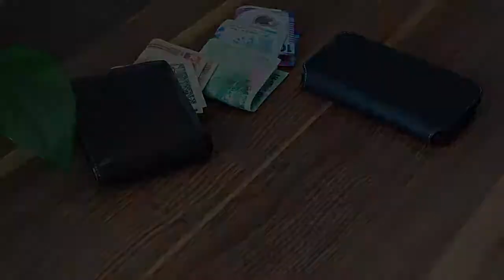GL12 2 in 1 Leather Cover For iPhone Flip Wallet Case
We believe only the superb material and excellent craft can match for the extraordinary iPhone

1.PREMIUM HAND-CRAFTED from high quality faux leather with beautiful stitching, each Fibonacci looks and feels luxurious. Complement your iPhone with perfected form and function.We use only premium leather, soft but not fragile. We believe that the pursuit of excellence in the material can match for the excellent iPhone. And we constantly strive for best craft to serve you who pursuit the excellence.
2.Wallet Bag+ Phone Case Design
For people of refined taste, this classically styled wallet case securely holds for your iPhone  in addition to cash & credit cards. the wallet bag is separate,you can easy to take off and put on,user-friendly.
Bid your bulky wallet goodbye and carry your valuables more comfortably for iPhone  Wallet Case! Elegant and refined with premium stitching throughout, this sleek phone wallet has plenty of space for your smartphone and 3 to 4 credit & ID cards. PLUS it still has room left over for up to 4 bills! Our wallet is lightweight and slips easily into your purse or pocket without dragging you down. It’s perfect for the office, gym, shopping, or anywhere else you want to travel light!
3.Auto Wake / Sleep Feature.
Open the case to wake for iPhone 8\8plus\X. Close it and for iPhone X goes to sleep. More than a smart case compared to Apple iPhone X leather Folio is significantly conserving battery life .
4.Support Wireless Charging and Magnetic Car Mount Holder.
Through a removable metal plate design, it can achieve a flexible switch supporting wireless charging or feasible for installing in the magnet car mount.Not only a slim for iPhone 8 case but also an Wallet Case: With a clever detachable design, it can achieve a flexible switch between the Phone wallet case and the ultra-thin for iPhone 8 Plus case. * TIPS - Because of its minimalist design and durability, we don't use magnet buckle. The magnetic function is getting weaker when more cards are putting into. Please place the proper amount of cards.
5.Portable kickstand for FaceTime.
For iPhone 8\8 Plus\ x flip case can be converted easily into portable kickstand for FaceTime, video watching, and messaging
6.WORKS GREAT.
with most/all magnetic (car) mounts, selfie sticks, screen protectors, flash photography and Apple Pay/NFC; Does not affect reception; Reinforced clasp with elegant stitching around the magnet, will not tear or come apart like the cheap impostors.